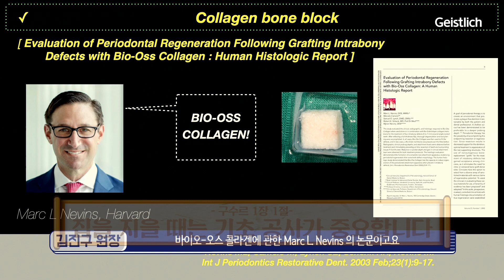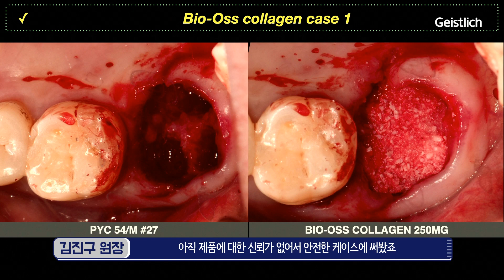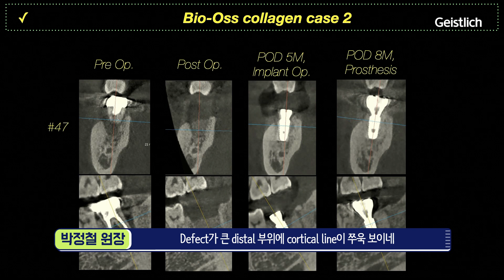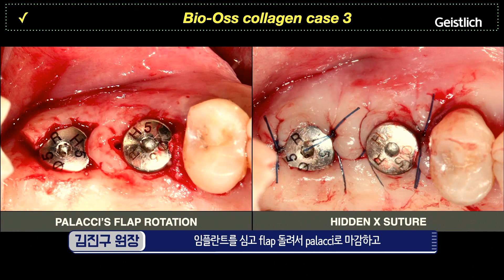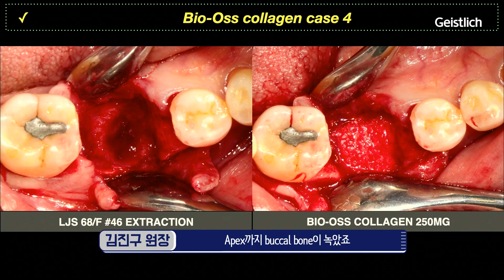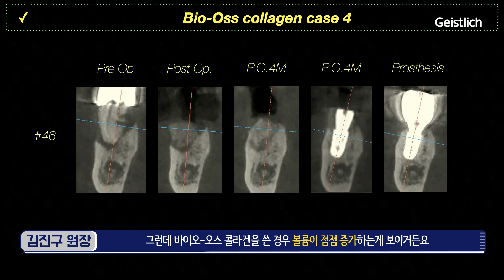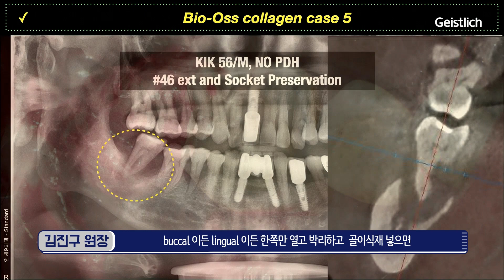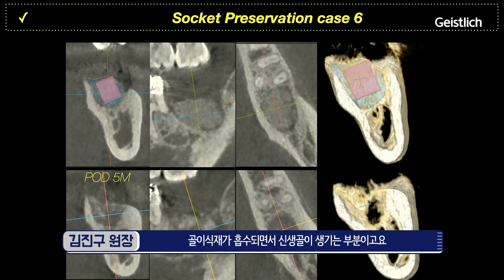🦷인생치과 🦷 8회, 김진구 원장의 어려운 케이스를 쉬운 케이스로 만드는 비법 1부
🥴 하루 종일 진료하시느라 많이 고단하시죠?
😄 수술이 잘 되면 기분 좋게 하루를 마무리 할 수 있는데
😰 소위 '폭망' 케이스를 만나게 되면 몸도 마음도 힘들어집니다.

🦷 인생이 담긴 치과 이야기
👨‍👦‍👦 진료 마치고 세 분의 연자가 모여서
👨‍👦‍👦 임상에 대해 진솔한 이야기를 나눕니다.

👨‍⚕️ 군포 e좋은치과 손영휘 원장님
👨‍⚕️ 서울효치과 박정철 원장님
👨‍⚕️ 포천우리병원 김용진 원장님
👨‍⚕️ 강일예스치과 이윤형 원장님
👨‍⚕️ 연세구치과 김진구 원장님

※ 치과계 절친 세 분이 사석에서 나누는 임상 관련 대화를
그대로 녹화한 것으로 반말이 섞여있더라도 양해 부탁드립니다^^ ※

제8회, 김진구 원장의 어려운 케이스를 쉬운 케이스로 만드는 비법 1부